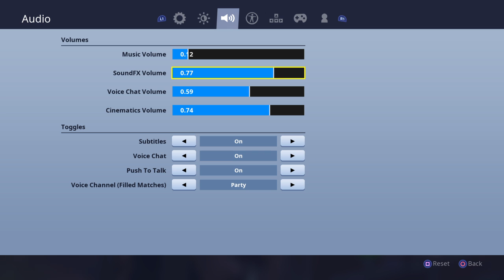Fortnite GG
Fortnite